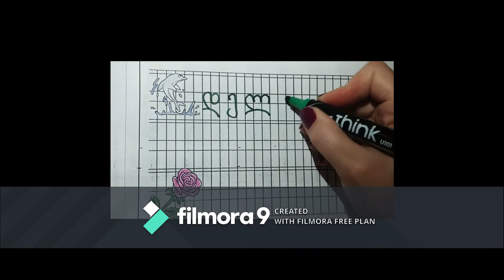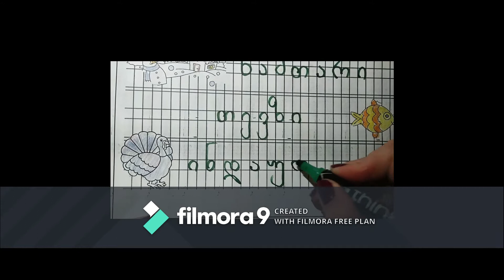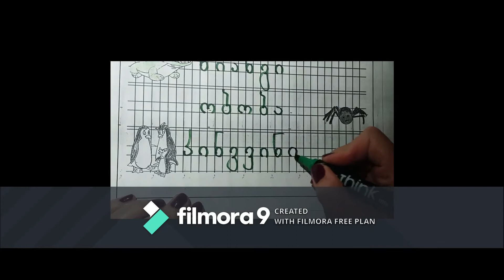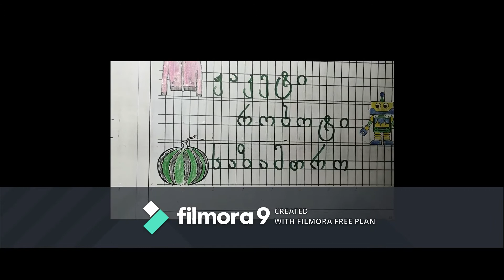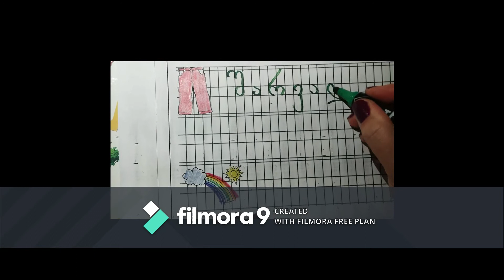ქართული ასოების დაწერილობა